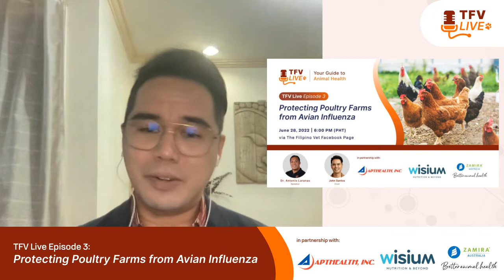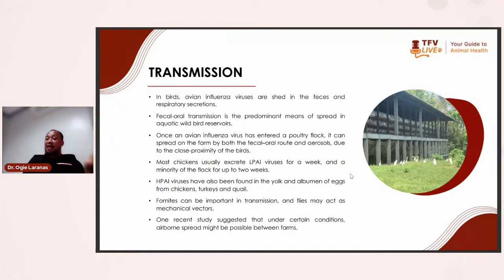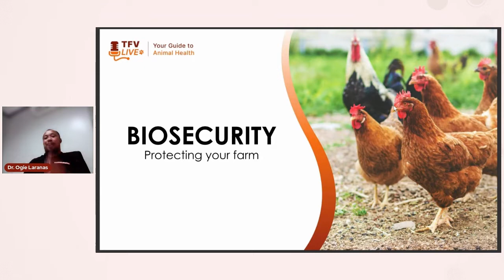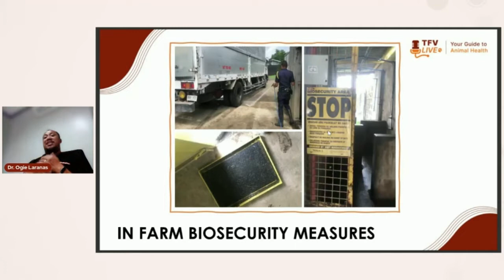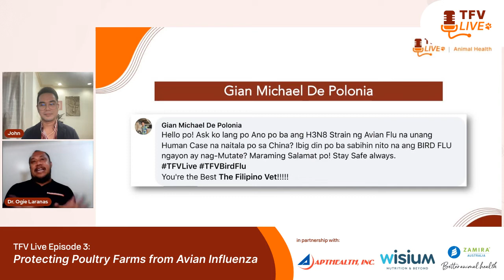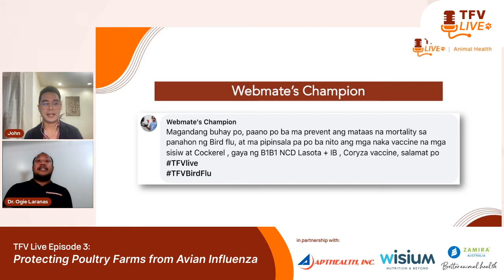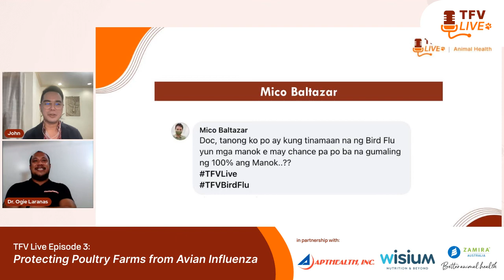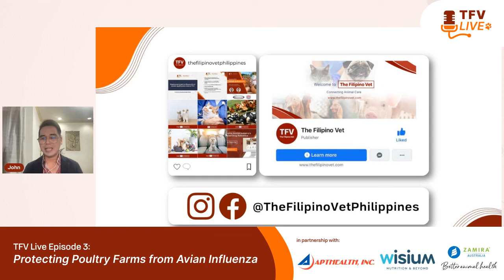Protecting Poultry Farms from Avian Influenza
Your poultry farm needs protection from various diseases.

In this episode of TFV Live, learn tips on how to prevent poultry farms from diseases with our guest speaker Dr. Augustus C. Laranas, veterinarian and president of The Chicken Doctors.